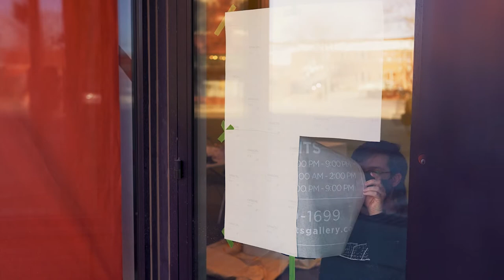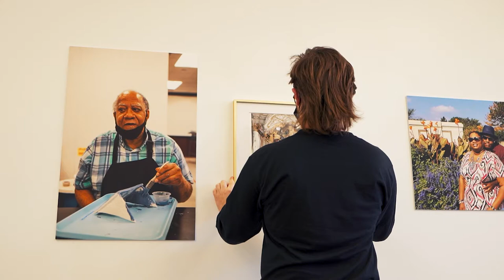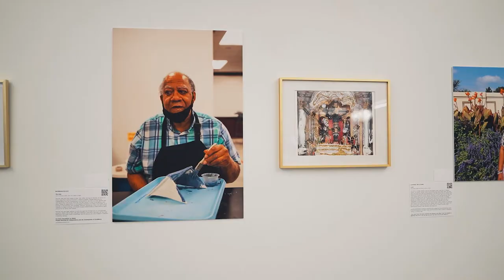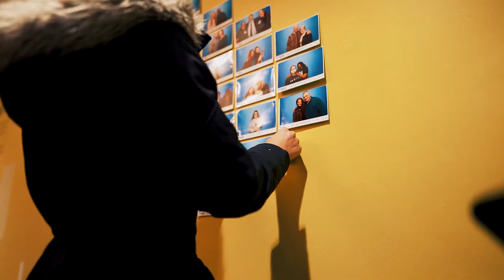Envision Arts Gallery and Community Engagement Center - Now Open - Wichita, Kan.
The Envision Arts Gallery is the premier, national destination for artists and audiences who are blind, visually impaired and/or disabled.

Our mission is to empower these amazing individuals to exhibit, perform and engage our community through this accessible, diverse, and inclusive space for the arts.

Visit us Monday through Friday, 10 a.m. - 4 p.m.
Additional hours include:
First Friday 5-9 p.m.
Second Saturday 10 a.m. – 2 p.m.
Third Thursday 5-9 p.m.

Engage with us on Facebook and Instagram